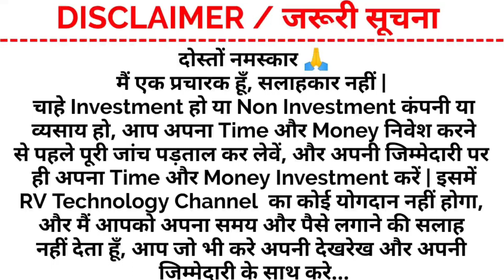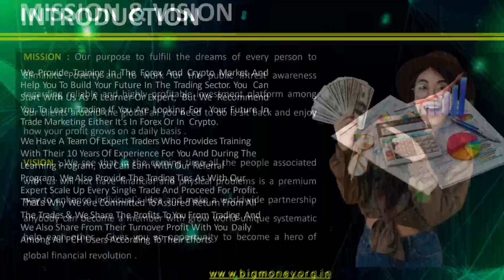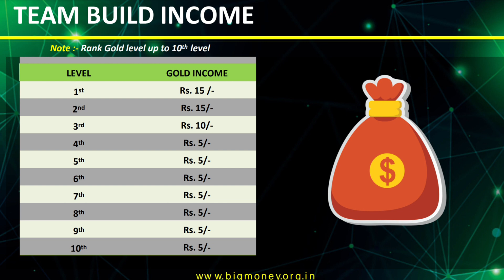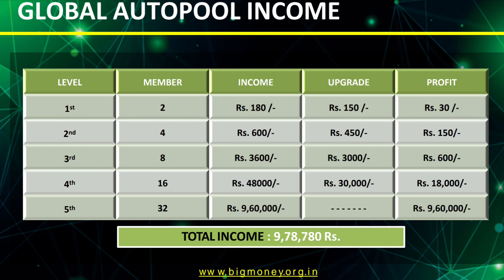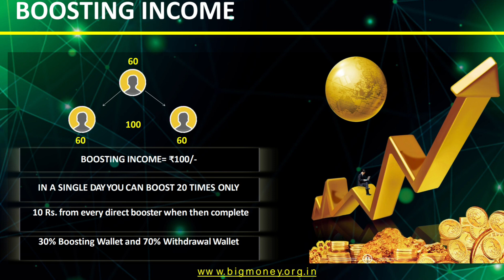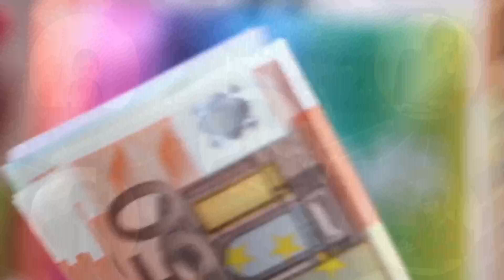बिना टीम बनाएं लाखों कमाएं | Big Money | Big Money Plan | Big Money Kya Hai?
Video Description:-

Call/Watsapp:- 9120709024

नोट:} Launch होने के बाद Joining Link मिल जाएगा

Topic:-
1. बिना टीम बनाएं लाखों कमाएं
2. Big Money
3. Big Money Plan
4. Big Money Kya Hai
5. RV Technology
6. New Auto Pool
7. New Autopool Plan 2023